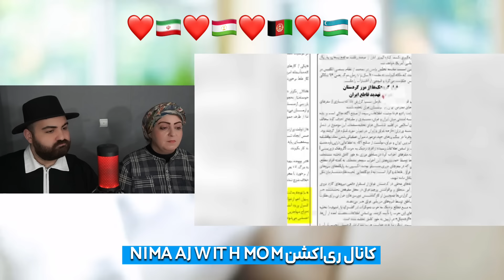واکنش جدی رئیس جمهور ایران به اخراج فوری مهاجرین افغان!😳ممنوع شدن حضور اتباع در شهرهای بزرگ ایران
برای دیدن ویدیو کامل روی لینک زیر کلیک کنید:
سلام♥️

در این برنامه مادر و پسر ایرانی ری اکشن دارند به دستگیری مهاجرین غیر قانونی اهل افغانستان در ایران و بازگشت به افغانستان و وضعیت وخیم و عجیب کارگران افغان در ایران!

مردم افغانستان
رقص هراتی بلاگر ایرانی
امنیت در افغانستان
طلا فروشی در افغانستان
ناراحتی بلاگر ایرانی از رفتار مردم ایران
قالین افغانستان
هزینه سفر به افغانستان
بازار آمریکایی کابل افغانستان
سفر بلاگر ایرانی به کابل افغانستان
سفر مجدد بلاگر ایرانی به هرات
بازگشت بلاگر معروف ایرانی به افغانستان
سفر دختر ایرانی با مردم افغانستان
سفر یک ایرانی به افغانستان
سفر بلاگر ایرانی به افغانستان
بازار لیسه مریم
بزرگترین بازار کابل
بهترین بازار کابل
بند برق آبی
بزرگترین بند برق آبی افغانستان
کاخ سلطنتی افغانستان
یگانه هوتل عروسی جدید در کابل
لوکس ترین تالار عروسی افغانستان
لوکس ترین هتل عروسی افغانستان
کارته ۴
منطقه ثروتمندان کابل
پایتخت افغانستان
نورستان
ولایت نورستان
شهر پارون
Paroon city
Nuristan
Afghanistan
قندهار
ولایت قندهار افغانستان
کندهار
سراج پوپل
ضیا ساحل
ضیا ساحل بن بست
‏Zia Sahill BonBast
آهنگ جدید ضیا ساحل
ضیا ساخل جدید
استاد سرآهنگ
سوخته لاله زار من
استاد سرآهنگ سوخته لاله زار من
‏Ustad Sarahang
آریانا سعید سوخته لاله زار من
استاد آرمان
استاد حسین آرمان
جوانی‌ام بهاری بود و بگذشت
بهترین آهنگ های استاد آرمان
استاد آرمان و نذیر خارا
سراج پوپل
ستاره افغان
سراج پوپل ستاره افغان
سراج پوپل آهنگ ایرانی و ترکی
وحید صابری مادر مرا ببخش
آهنگ درباره مادر
غمگین ترین آهنگ افغانستان
امیر جان صبوری
امیر جان صبوری جدایی
امیر جان صبوری سرزمین من
آهنگ جدید امیر جان صبوری
الی جو

‏appreciate all creators rights♥️🙏🏻

00:00 | خواندن کامنت‌های شما عزیزان
00:59 | ری اکشن به وضعیت وخیم اتباع در ایران
06:06 | ری اکشن به هشدار جدی پلیس ایران به اتباع
12:50 | صحبت های مهم
‏‎13:40 | ❤️🇮🇷🇹🇯🇦🇫❤️صحبت پایانی

‏‎حتما نظراتتونو واسم بنویسین که برام خیلی مهمه،ویدیو رو دوس داشتین حتما واسه دوستاتون هم بفرستین و دکمه لایک یادتون نره😍♥️

‏‎* سلب مسئولیت حق چاپ تحت بخش 107 قانون حق چاپ 1976 ، کمک هزینه ای برای "استفاده عادلانه" برای اهداف مانند انتقاد ، اظهار نظر ، گزارش اخبار ، تدریس ، بورس تحصیلی و تحقیقات انجام می شود. استفاده منصفانه استفاده ای است که طبق قانون حق چاپ مجاز است و در غیر این صورت ناقض قانون است. استفاده غیر انتفاعی ، آموزشی یا شخصی تعادل را به نفع استفاده منصفانه راهنمایی می کند. حق چاپ محفوظ، تخلف محسوب می گردد. تمامی حقوق
‏‎متعلق به صاحبان مربوطه می باشند